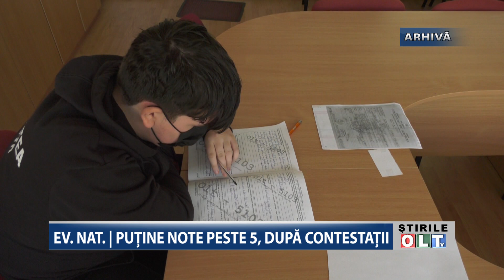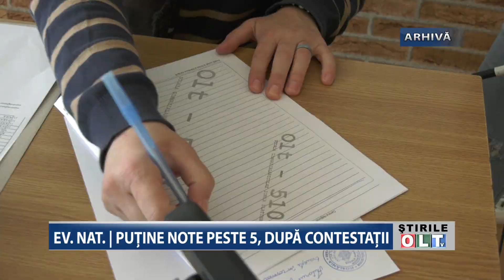EV NAT PUTINE NOTE PESTE 5 DUPA CONTESTATII 3006